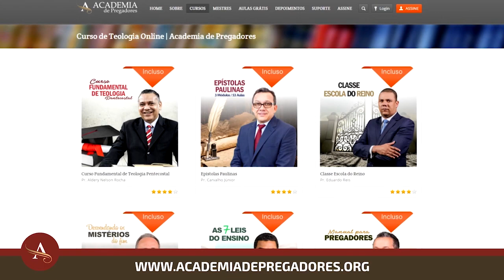Gideões 2018 | Pr. Rafael Raini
Mensagem do Pastor Rafael Raini no 36º Congresso Internacional de Missões organizado pelo Gideões Missionários da Última Hora na cidade de Camboriú/SC em abril de 2018.
▷ ESCUTE O GIDEÕES MISSIONÁRIOS
▷ FALE CONOSCO
▷ CONTRIBUA COM O GIDEÕES MISSIONÁRIOS
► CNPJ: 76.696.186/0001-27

▷ BANCO ITAÚ
▷ CAIXA FEDERAL
- Agência: 0921 | Conta Corrente: 89-4 | Op. 003
▷ BANCO BRADESCO
- Agência: 0332-8 | Conta Corrente: 17699-0
▷ BANCO SANTANDER
- Agência: 3872 | Conta Corrente: 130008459
▷ PROJETOS MISSIONÁRIOS
▷ OBRAS SOCIAIS
▷ CONGRESSO INTERNACIONAL DE MISSÕES
▷ ESTUDE NA ACADEMIA DE PREGADORES